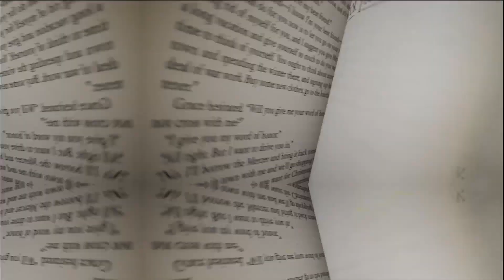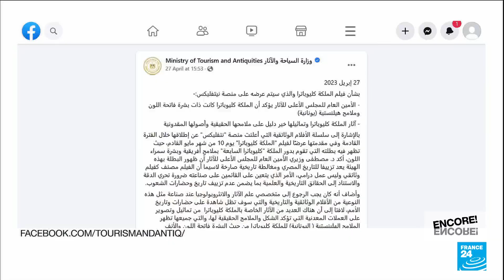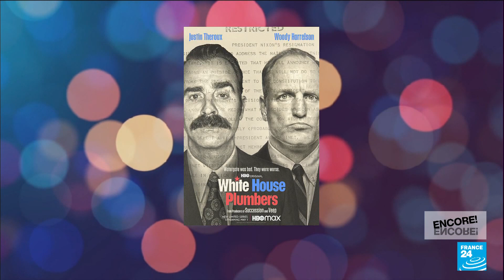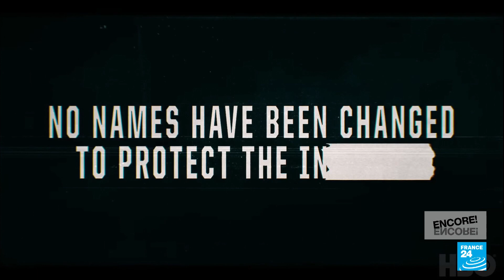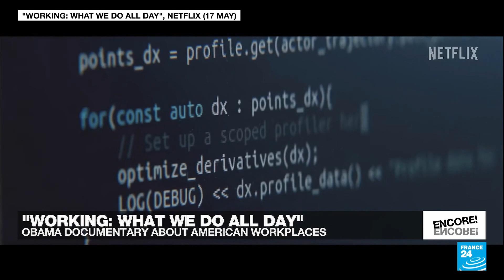May TV series: 'Queen Charlotte', the new Bridgerton spinoff • FRANCE 24 English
TV critic Dheepthika Laurent speaks to Eve Jackson about the month's best TV series, including the steamy "Queen Charlotte, a Bridgerton Story", Jada Pinkett Smith's controversial "Queen Cleopatra", a dive back into the Watergate scandal in "White House Plumbers" and Barack Obama's mini-series "Working, What We Do All Day".